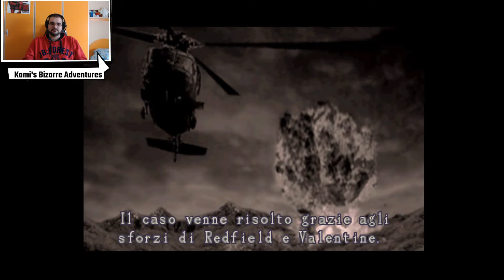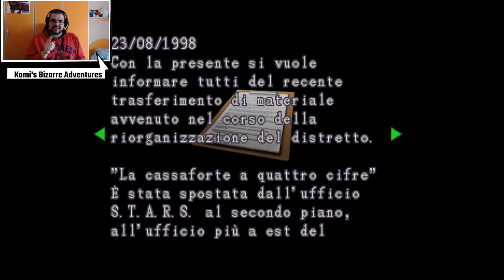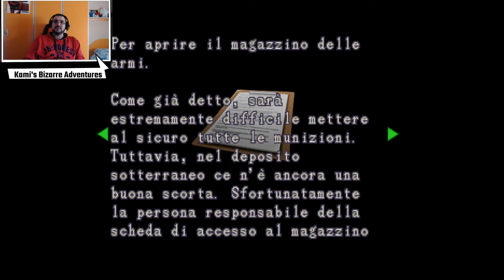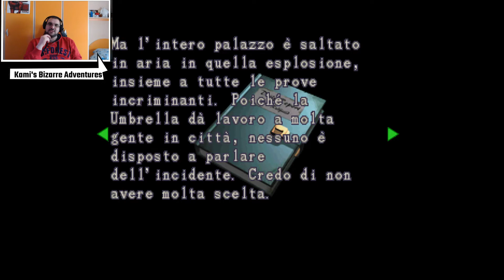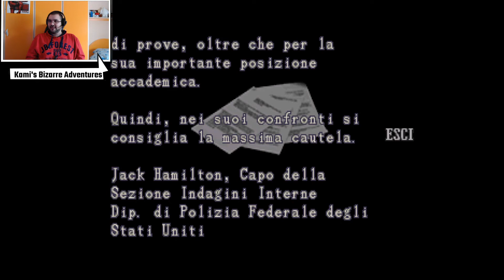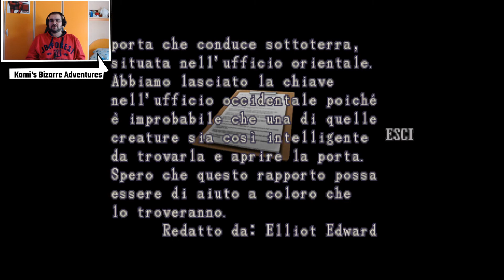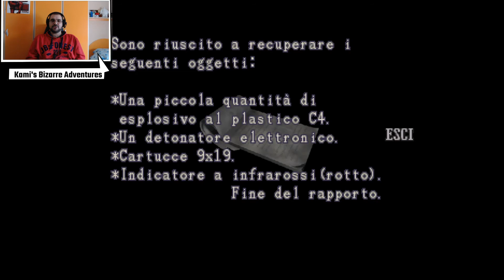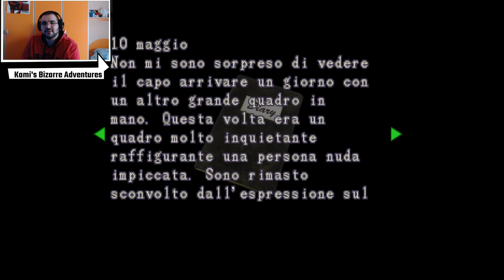Alla ricerca di chris - run di resident evil 2 e 3 PARTE 6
Questa è la sesta parte  parte di due run un po' particolari in quanto giocherò RE2 e RE3 in ordine "cronologico"!

Per chi non lo sapesse resident evil 3 inizia 1 giorno prima degli eventi di resident evil 2 ma si conclude 1 giorno dopo essi, il mio intento in queste run è di giocarli in ordine cronologico quanto il più possibile quindi strutturandoli ad un certo punto in maniera un po' particolare, giusto per cambiare dalle solite run.